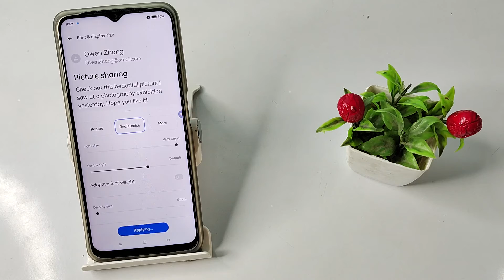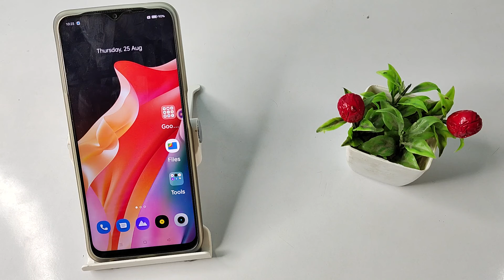how to change font size in realme c20, font size mobile setting